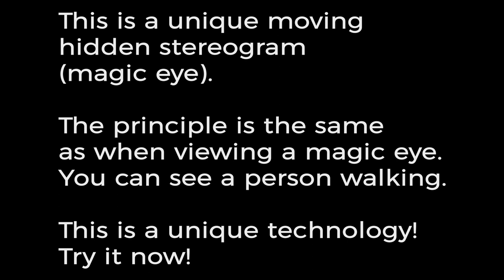An animated magic eye, animated hidden 3d stereogram. An unique technology! It is hard to believe!